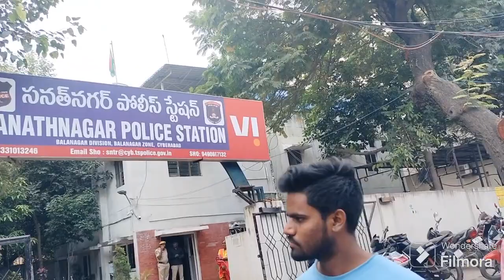Sanath Nagar Sunday Bazer